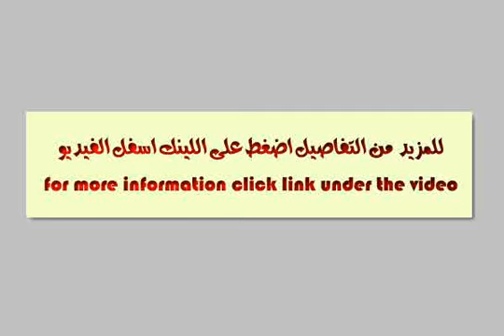Apartment For Sale In Mokattam Cairo - mlseg.com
Apartment For Sale In Mokattam Cairo شقة بعمارات النصر بالحى التجارى بالمقطم على شارع 9 الرئيسى بالمقطم بالدور السادس تصلح لجميع الأغراض - ريسبشن 2 قطعة - مطبخ أمريكانى- 2 نوم - 2 حمام - تراث على الحديقة وتراث على الشارع - وصلات غاز -تشطيب سوبر لوكس - عمارات النصر بالحى التجارى بالمقطم - امام شركة ناتجاس -شارع 9 الرئيسى - عمارة رقم 12 - Egypt Real Estate | Greater Cairo | Mokattam | Apartment For Sale